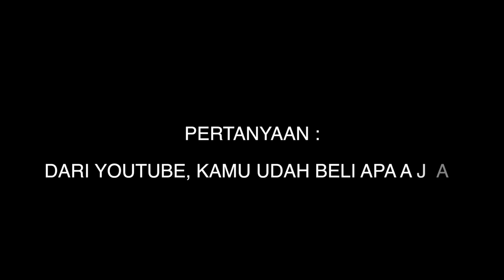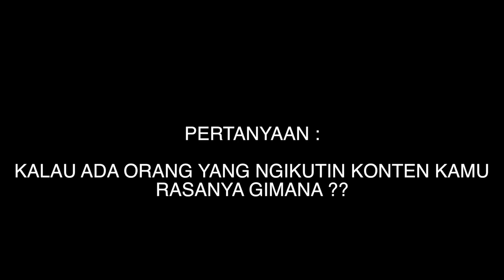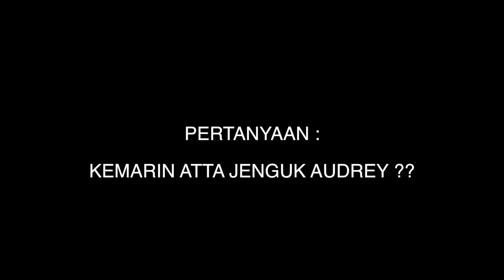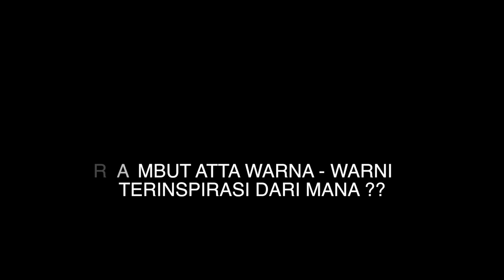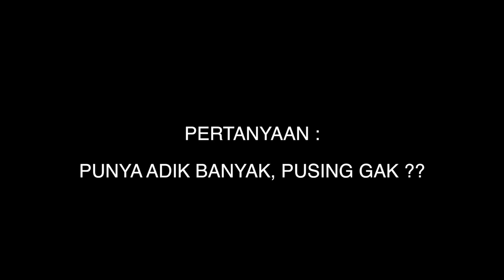DIMAKEUPIN ATTA HALILINTAR, AUREL SAMPAI JUAL RUMAH?!